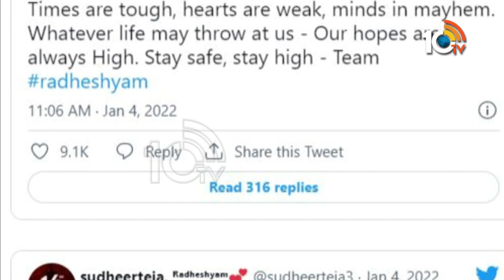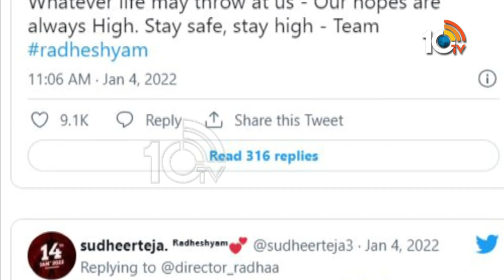వాయిదా లేదు.. చెప్పిన టైమ్‏కే వస్తాం..! | No Change in Radhe Shyam Release date | 10TV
10tv News Channel Owned by Spoorthi Communications Private Limited. 10Tv is one of the leading News channels which the delivers National and International And Regional News Streaming 24/7.10Tv has its wings spread all over the world to deliver the trustful news.Channel Dedicated to GeneralNews, LiveReports, Breaking News, Sports News, Weather News, Entertainments, BusinessUpdates, Big Debates,Exclusive Interviews etc.